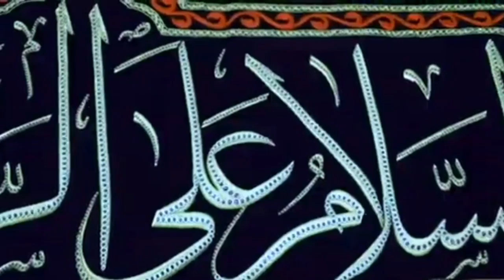Live 🔴 Shabe Ashura from Karbala 10 Moharram | Karbala 10 Muharram | Ashura In Karbala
Special Thanks :- Karbala TV